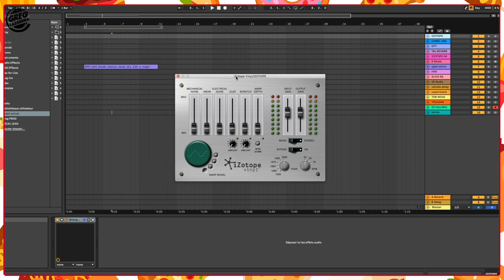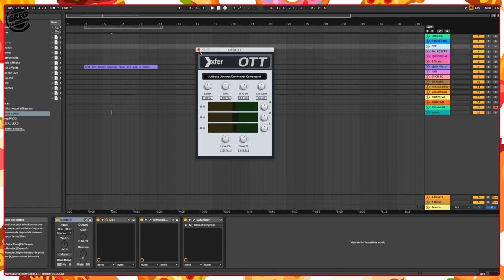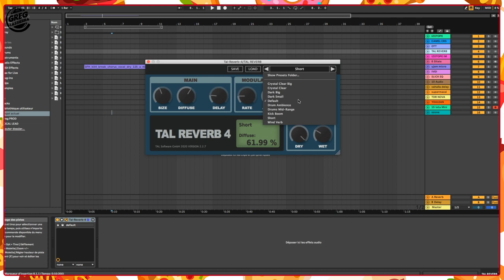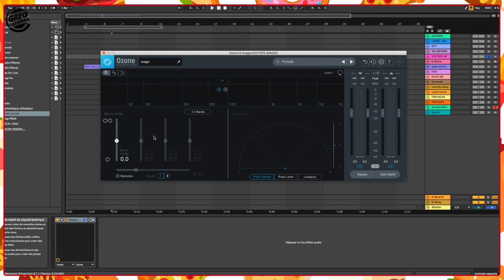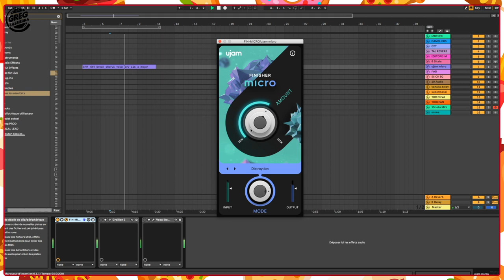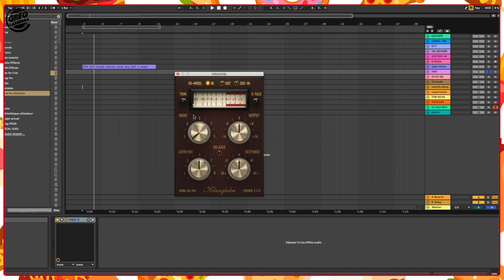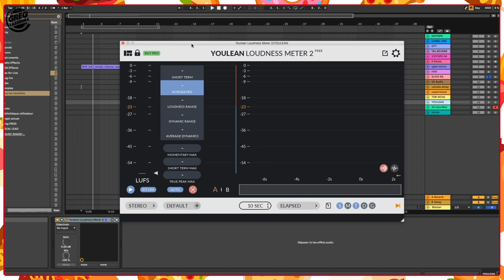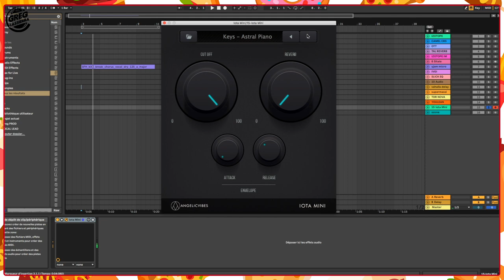MES TOPS PLUGINS ( GRATUIT ) EN 2020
Aujourd’hui je vous donne le top de mes plugins GRATUIT en 2020 qu’il vous faudra avoir

Tutoriel by  @greglassierra

Graillon.html

Comment devenir un producteur de music et créer ses beats sur ableton.